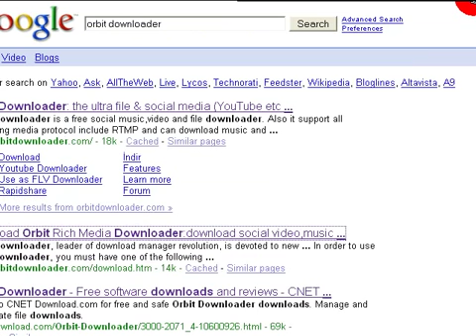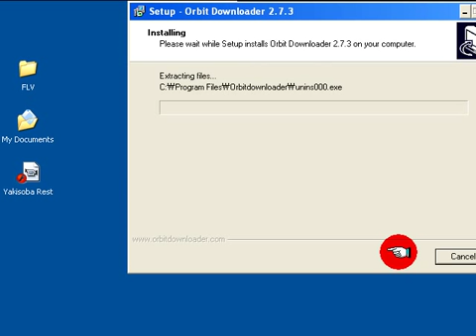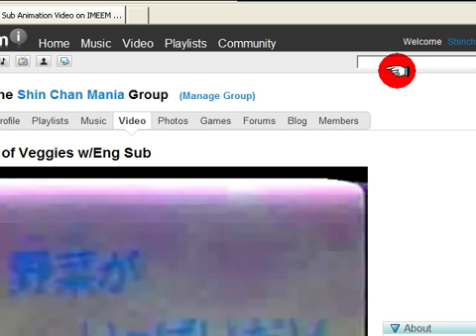How to download vids from Imeem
Need IE 7 for this